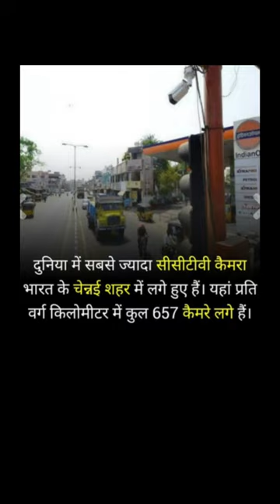Duniya ka sabse Jyada CCTV camera ? @A2Motivation@FactTechz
Duniya Mein sabse Jyada kahan haiccTV
 camera

sabse jyada kahan laga cctv camera banane ka tarika,
sabse jyada kahan laga cctv camera ke bare mein,
sabse jyada kahan laga cctv camera ke bare mein bataiye,
sabse jyada kahan laga cctv camera ke andar,
sabse jyada kahan laga cctv camera ke bare mein jankari,